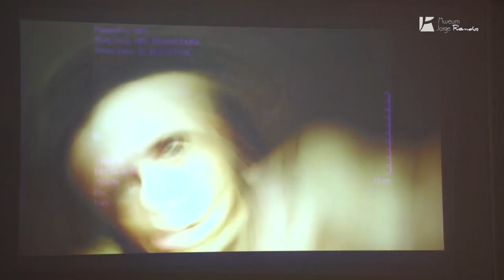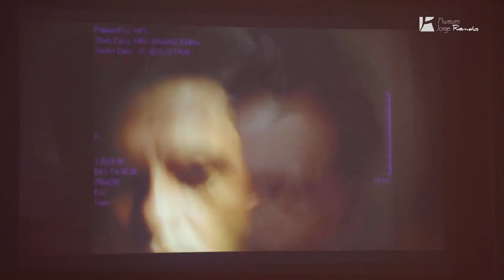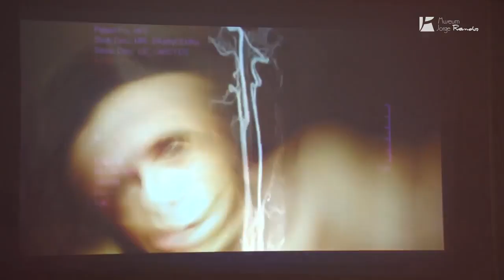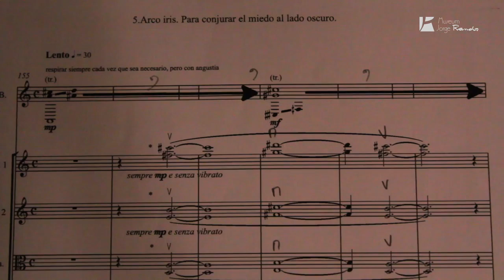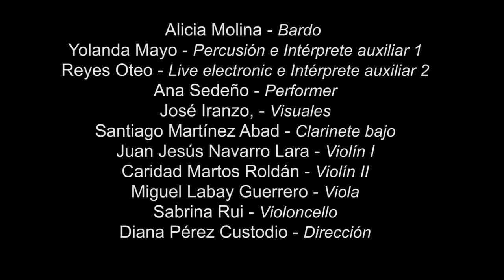Via crucis para Jorge Randoyoutube com